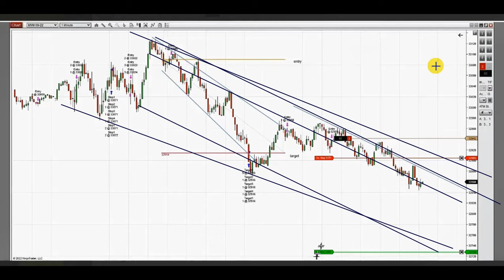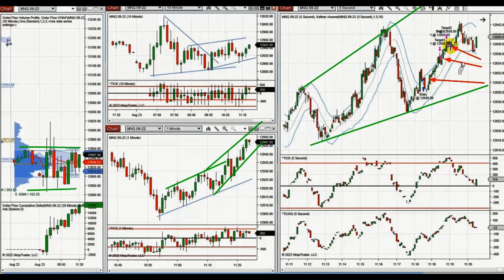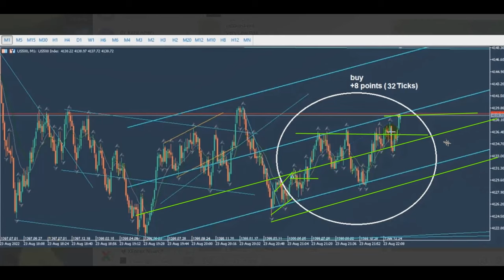Price Action Algo Trading Journal: Dow, Nasdaq, and S&P500 Futures and CFDs - 23 Aug 2022